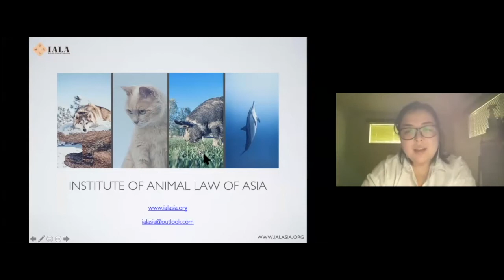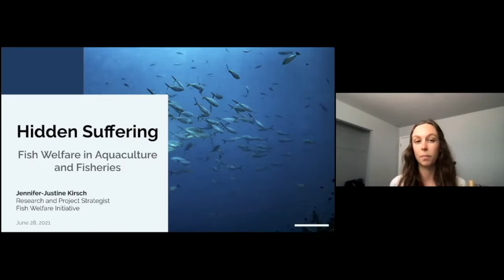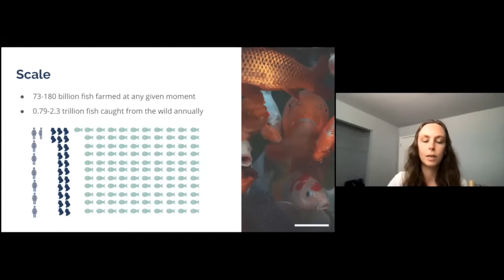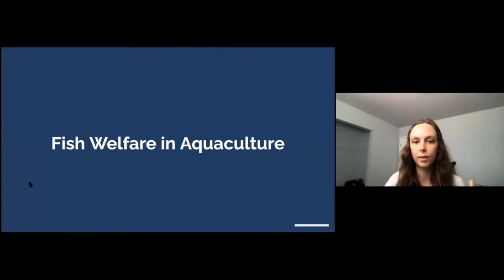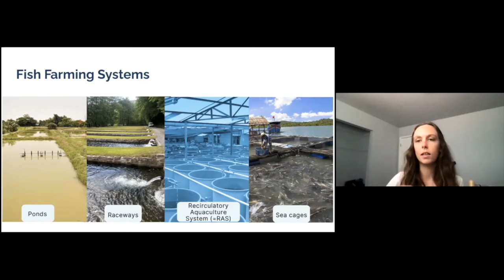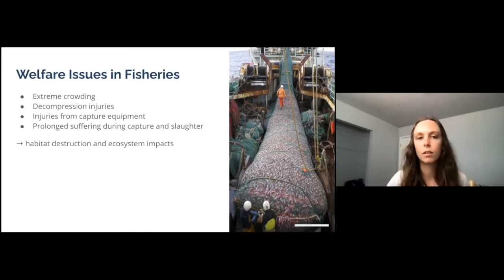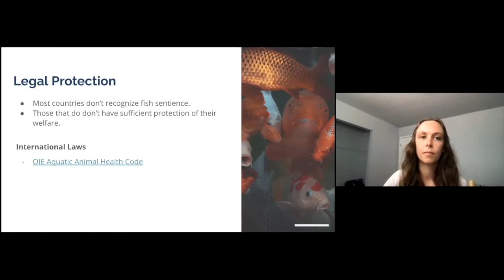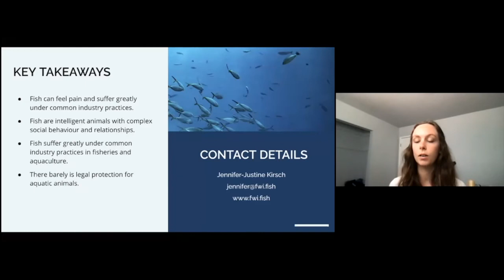Fish Welfare in Aquaculture and Fisheries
Common practices in aquaculture and fisheries infringe on fish welfare and cause prolonged suffering. This presentation covered the status of aquaculture and fisheries, how these industries handle fish, and what can be done to improve fishes’ welfare in these systems.

Jennifer Kirsch is the Research and Project Strategist of the Fish Welfare Initiative. Her work focuses on alleviating the suffering of fish in aquaculture systems and fisheries. To achieve this goal, Jennifer works with stakeholders from industry, government, and nonprofit organisations around the world.

This event was organized by the Institute of Animal Law of Asia, under the project “Enhancing Legal Regulations for Aquatic Animals in Kazakhstan.”